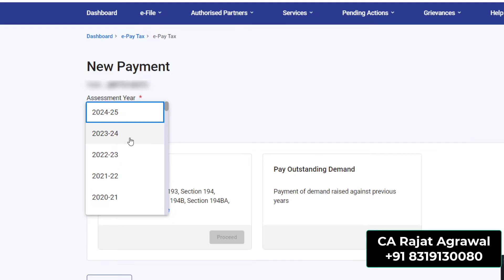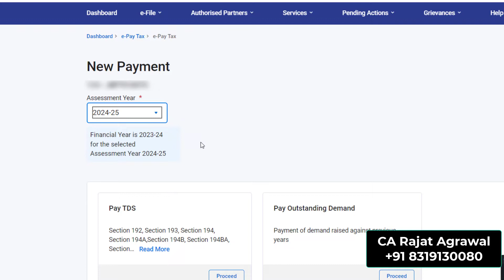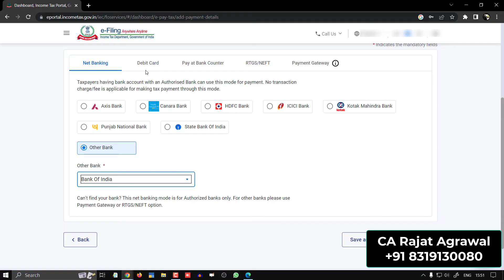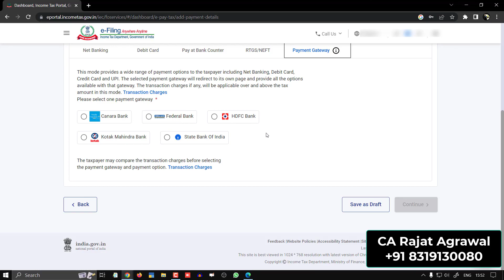How to pay TDS Challan Online through Net-Banking , UPI etc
To pay TDS Challan online through the e-portal of the Income Tax Department, you can follow these steps:

Login to the e-Filing portal using your login credentials.

Once logged in, go to the "e-Pay Tax" option located under the "Quick Links" section.

Select "CHALLAN NO./ITNS 281" as the tax applicable.

Enter the required details such as TAN (Tax Deduction and Collection Account Number), Assessment Year, and other relevant details.

Verify the details entered and confirm the payment amount.

Choose your preferred payment method, such as net banking, debit card or credit card, and complete the payment process.

After the payment is made successfully, the system will generate a Challan Identification Number (CIN), which you should keep for future reference.

You can also generate a receipt of your TDS Challan payment by clicking on "View / Print Challan Details" and downloading the receipt.

Note: Make sure to verify the details entered before making the payment, and keep a record of the transaction for future reference.